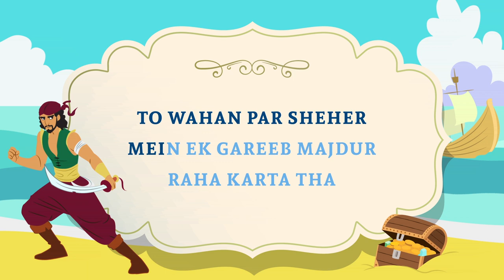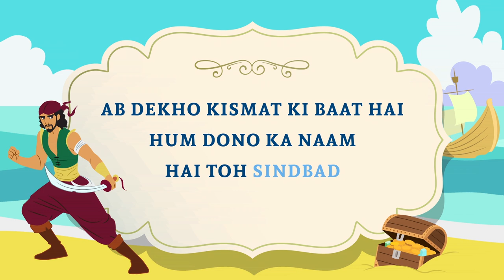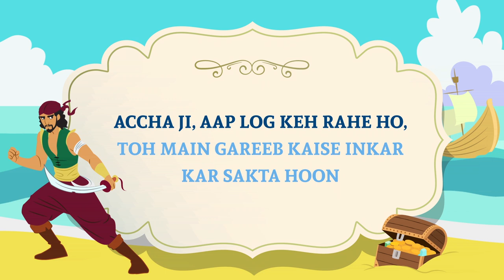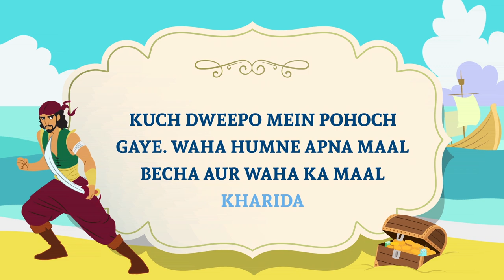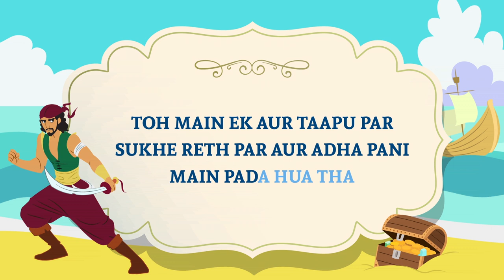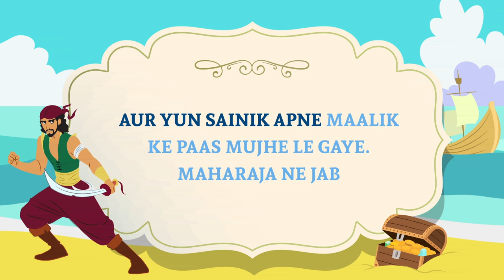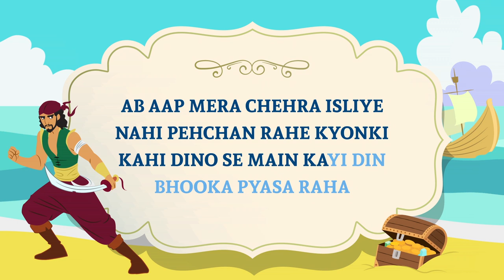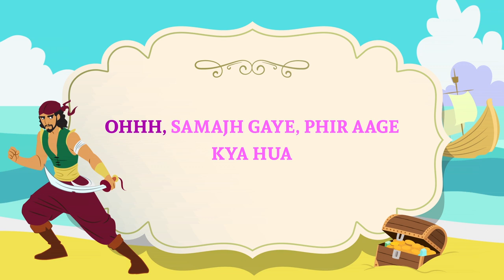Nani Ki Kahaniya – Sindbad Adventure Stories For Kids | Hindi Audio Stories | Lyric Video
Presenting Sindbad Jahazi ki Pehli Yatra, the story of his very first crazy adventure on the high seas, where an island turned out to be a whale!
Watch this unique read-along video specially created to involve and engage your child in the storytelling process, and learn along the way.
Nani ki Kahaniya are captivating audio stories about adventure, fantasy, comedy and valour, with morals and lessons that are essential for all children.
Listen to these evergreen stories narrated by everyone’s beloved Nani, that’ll delight your ears and paint vivid pictures in your mind.
So what are you waiting for?

Learning has never been so much fun!
ALBUM – NANI KI KAHANIYA – STORIES FOR KIDS
VOLUME – SINDBAD ADVENTURE STORIES
PRODUCED BY – BOX EYE PRODUCTION
ANIMATION – KAUSHIK MANDAL AND PRIYANKA TAMPI